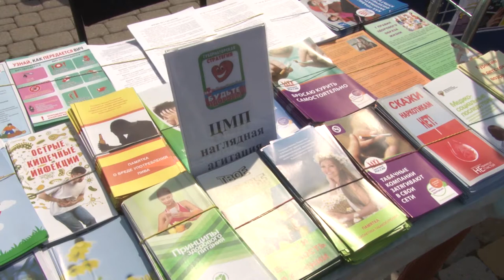Анапчанам наглядно показали вред табачного дыма